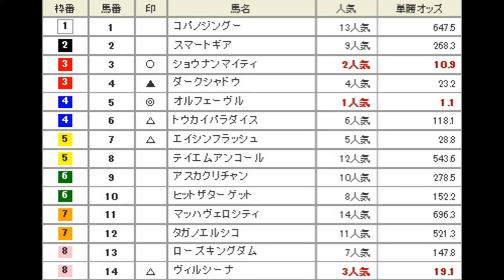オルフェーヴルの復帰戦、大阪杯（Ⅱ）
固いかな？でも、去年の阪神大賞典が・・・・。